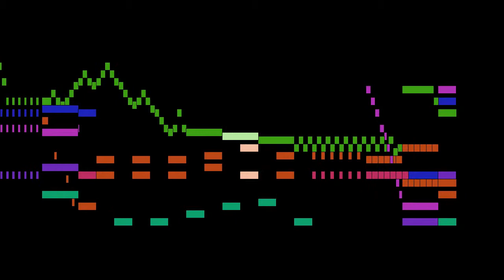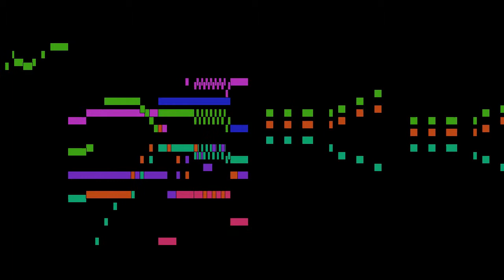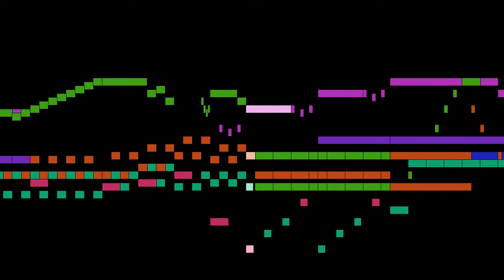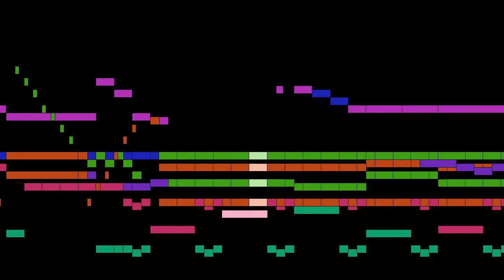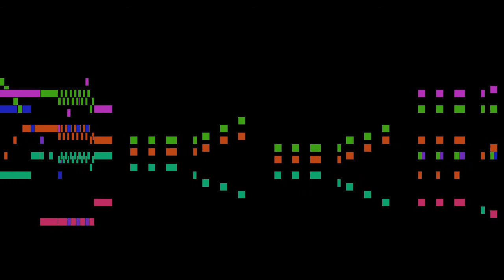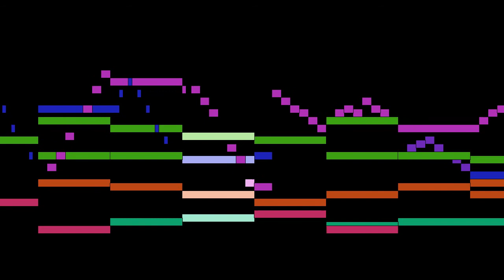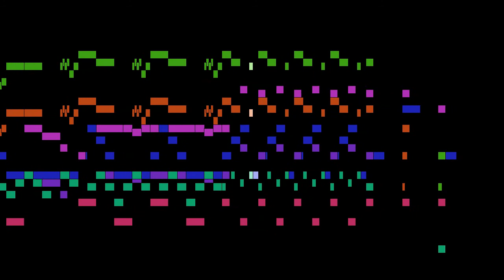Beethoven - I. Adagio/Allegro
An animated score of "I. Adagio/Allegro", from Septet in E-flat major, Op.20, by Beethoven.